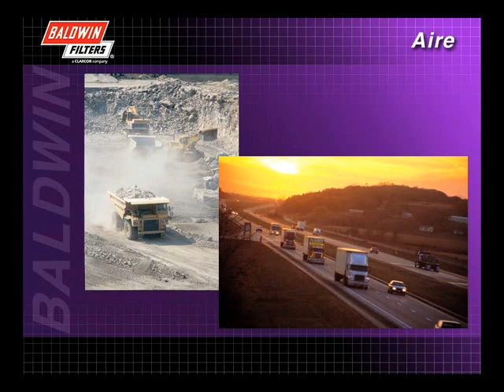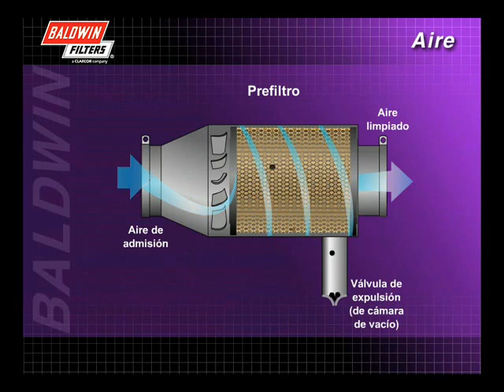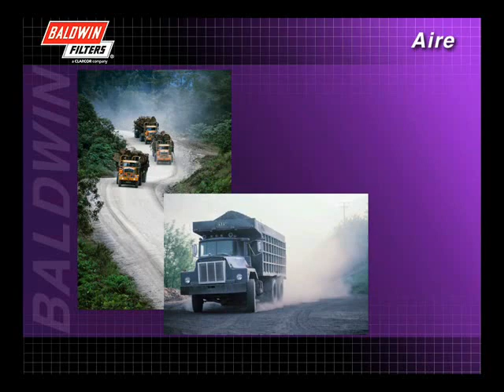FilterSavvy - Baldwin Filters - Filtros de Aire 5